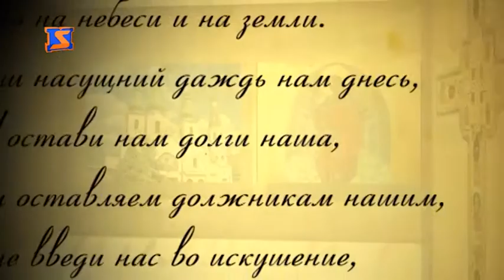Програма “Духовне джерело”, ефір від 22 травня 2017 року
Програма "Духовне джерело" від 22 травня 2017 року. Тема цього випуску - "Як з користю для душі і тіла провести літні канікули". До вас говорить о. Агапіт Шпиняк, та о. Василій Поп